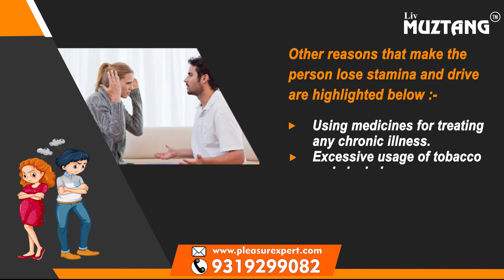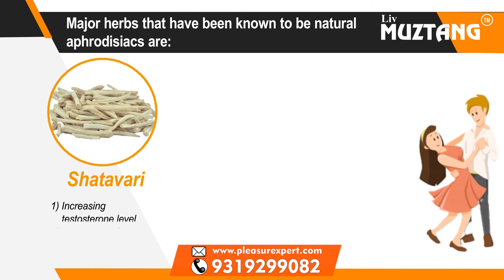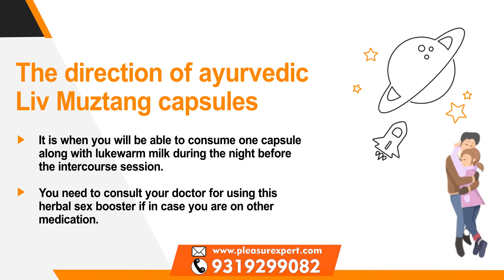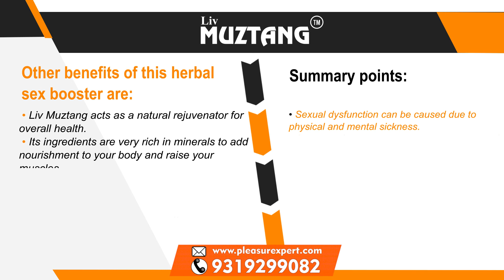How Will Ayurvedic Sex Medicine Boost the Sexual Health of Man?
Liv Maztang is an Ayurvedic medicine that increases your energy and sexual stamina and eliminates your weakness.
💯 Satisfaction
✅ Sex Power booster
✅ Increase Interest
✅ Permanent Solution For Erection
✅ Increase Bed Performance